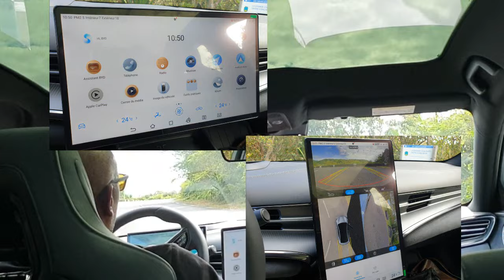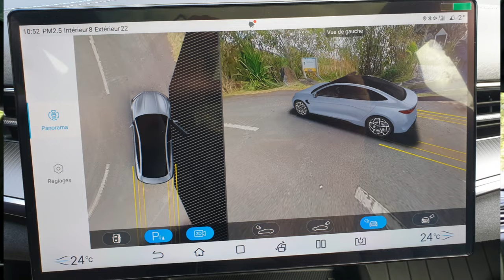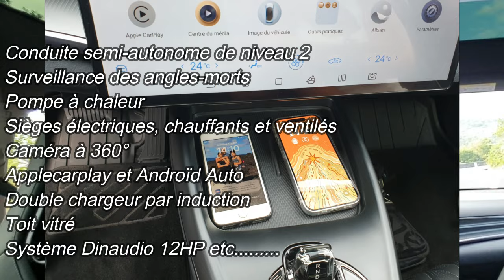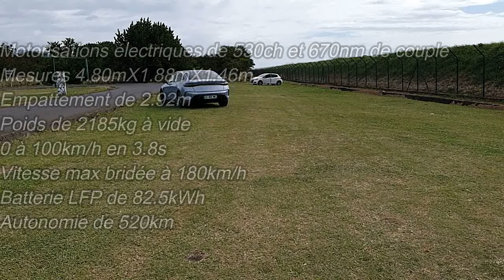BYD Seal 3.8S AWD 530ch Essai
Une Berline électrique qui vaut le détour. Premium, confortable, performante, au tarif compétitif, que demande le peuple?